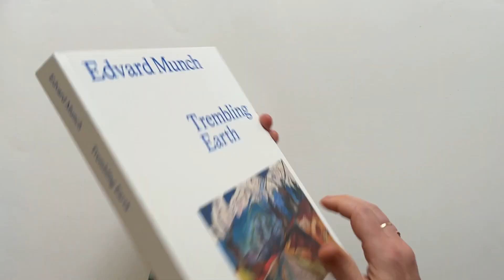Edvard Munch: Trembling Earth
Contributions by Ali Smith, Jay A. Clarke, Jill Lloyd-Peppiatt, Trine Otte Bak Nielsen and Arne Johan Vetlesen

This richly illustrated catalogue provides a multifaceted perspective on the pictures of nature and landscape by Norwegian artist Edvard Munch (1863–1944). This important topic has been neglected in scholarship on Munch, despite the fact that it is a major motif in his oeuvre. This volume is the first to explore the theme in its full breadth throughout Munch’s corpus, including his paintings, lithographs, watercolors, and woodcuts. His depictions of forests, farmland, and the seashore, as well as paintings of sea storms, snow, and other extreme weather, present us with undulating forms that animate nature. They likewise provide an example of Munch’s preference for liminal spaces where transformations take place, often celebrating human interaction with nature in its many manifestations. The book also considers Munch’s less conventional landscapes, and particularly those where his famous Scream motif occurs. These environments depict nature in an existential way, suggesting that the artist held a deep concern for nature’s destruction by humans—a concern no less relevant today. A complementary look at his writings as primary sources alongside his images shows how Munch mixed a scientific perspective on nature with metaphysical and spiritual notions of rebirth that permeate other parts of his corpus. The book also includes a engaging short story by award-winning author Ali Smith that was inspired by Munch's work.

Distributed for MUNCH